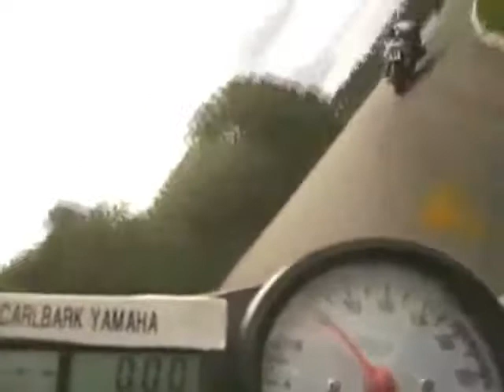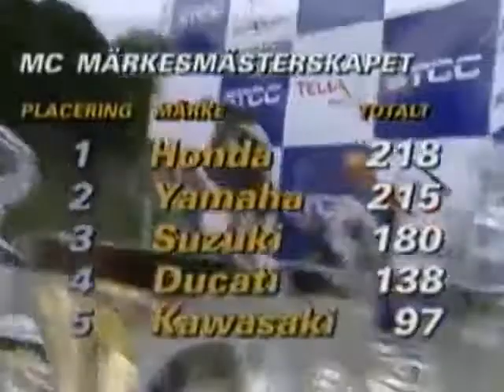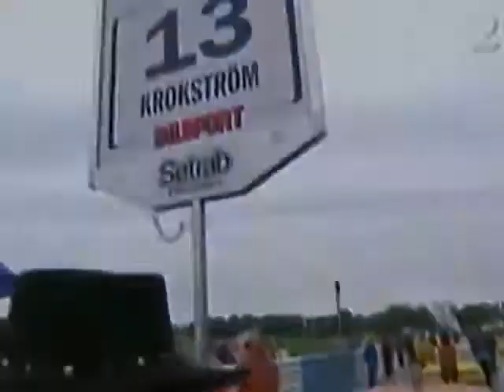STCC 2001. Round 9 - Knutstorp. Review (Svenska tunga/Swedish language)